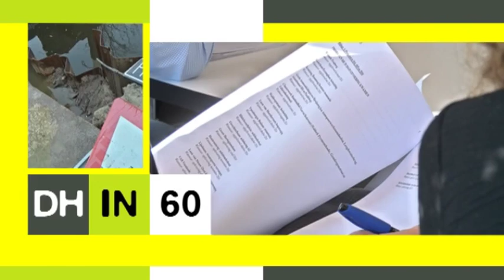Den Haag in 60 seconden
Den Haag in 60 seconden van dinsdag 20 januari

- Overname ADO Den Haag bijna rond
- Wegen en sporen op 100 plekken op de schop
- Piggelmee-archief naar Letterkundig Museum
- Big Improvement Day in het Circustheater